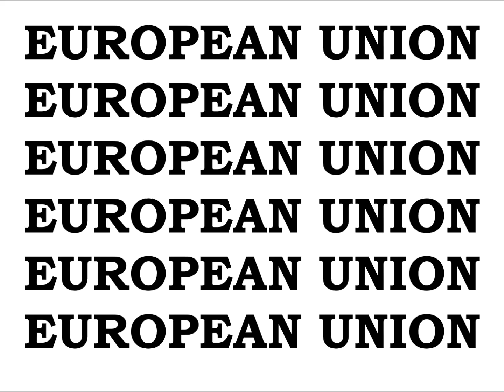EMPEROR KING KODEH JOBE CAR ENGLAND AMERICA EU YOUYOUKODEHJOBE447432635756YOU GREEN CARD 101